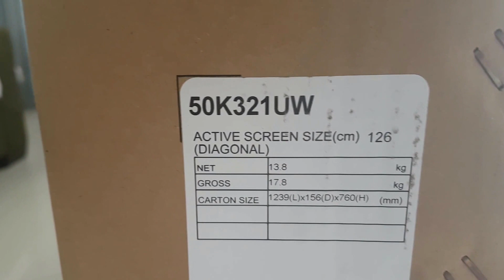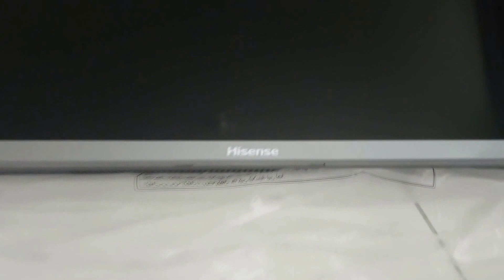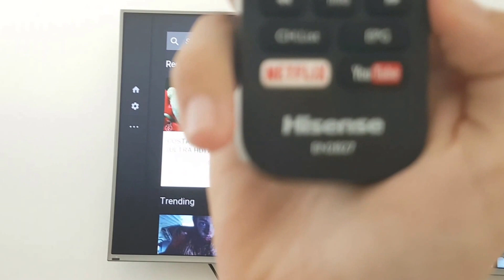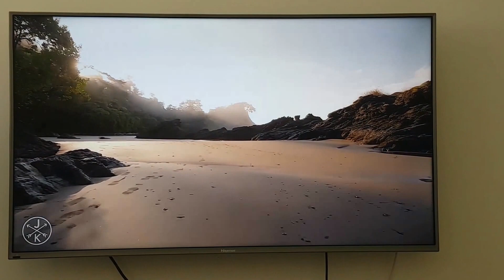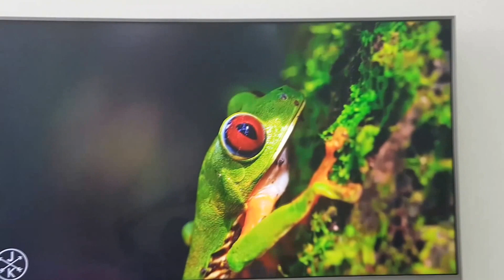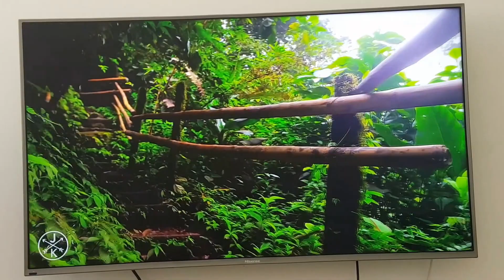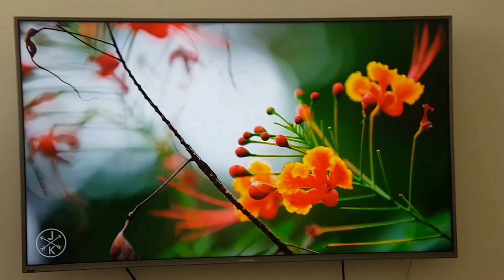Hisense 4K 50K321UW TV 50 inch - Unboxing & Review